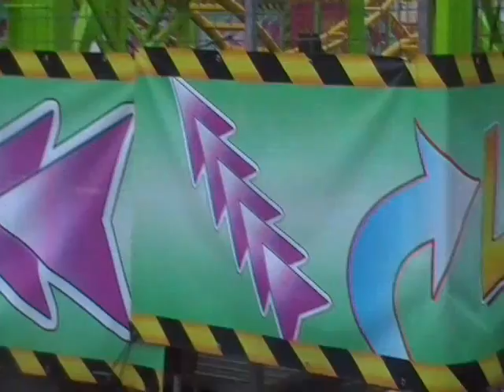Matějská pouť 2011 zakončení - ATRAKCE SOUND MACHINE ZA JÍZDY/ATTRACTION SOUND MACHINE ON-RIDE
Atrakce Sound Machine za jízdy od majitele van der Beek na Matějské pouti 2011. Natáčeno na den zakončení v pondělí 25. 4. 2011. Jedna jízda pro osobu stojí 80 Kč (80 CZK).